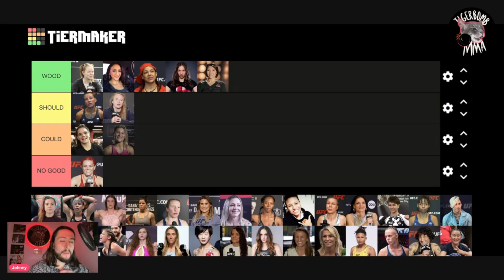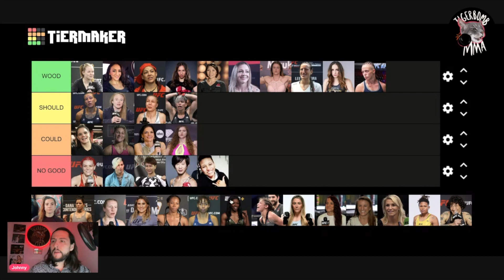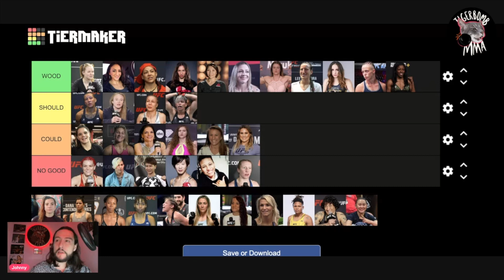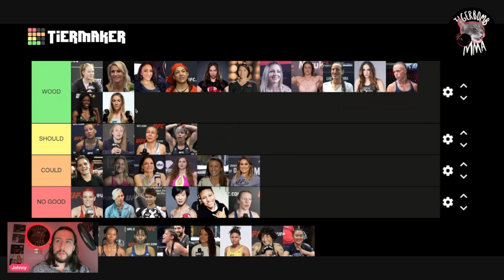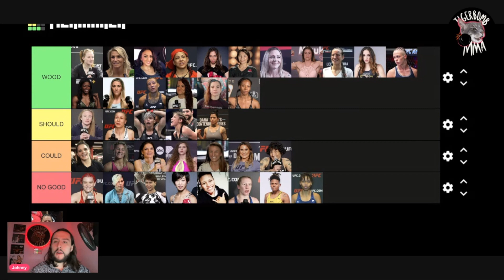Valentines Day Special - UFC Woman I Wood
All these woman would certainly beat my ass if they saw this but the jokes on them, thats the only way I can achieve climax.